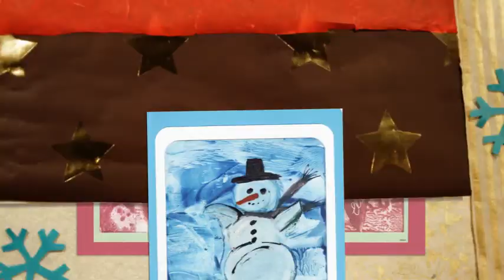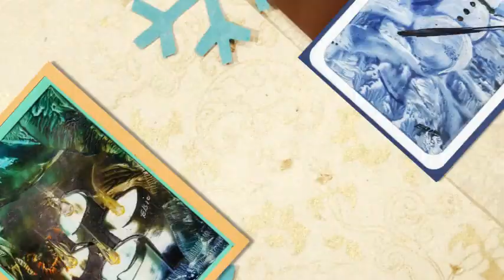Elsie's Art Studio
Christmas Cards painted with Encaustic paints. Take a class at Elsie's Art Studio to learn how. Elsie teaches the technique of using a travel iron and stylus with Encaustic paint which is painting with beeswax. It is so much fun! There is no need to buy Hallmark cards anymore.